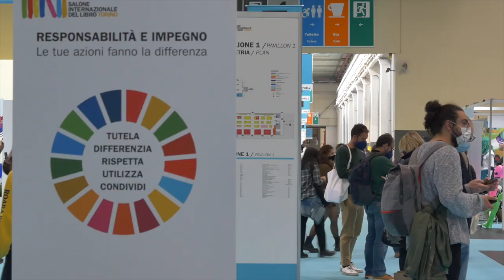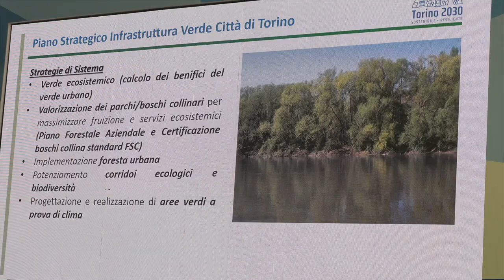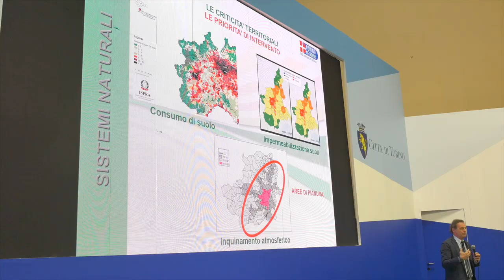Salone del libro: W gli alberi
Nello stand della Città metropolitana di Torino si è svolto il primo incontro "W gli alberi" che ha illustrato il bando di forestazione promosso dal ministero dell'ambiente.
Ne abbiamo parlato con Gabriele Bovo della direzione sistemi naturali della Città Città metropolitana di Torino e Stefania Grella, direttrice dell'Ente gestione dei parchi reali.